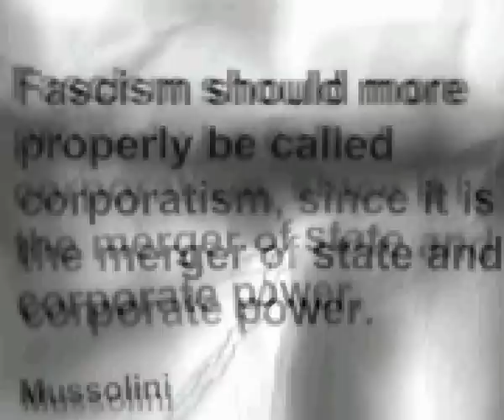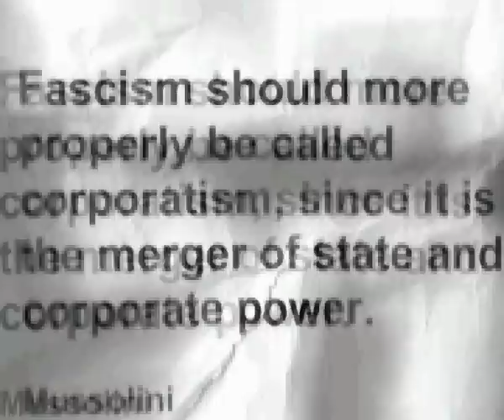Virgin Prunes - Jigsaw mentalama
Video i made featuring stockfootage and original artwork with additional imagery by Shareholder.